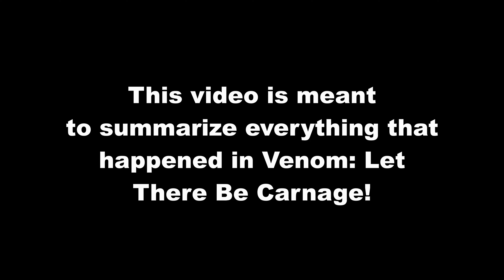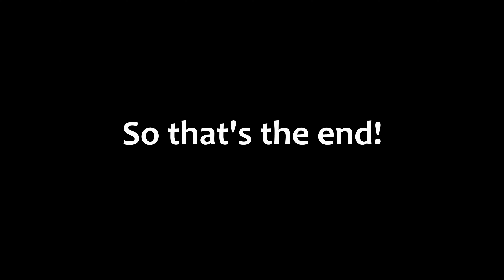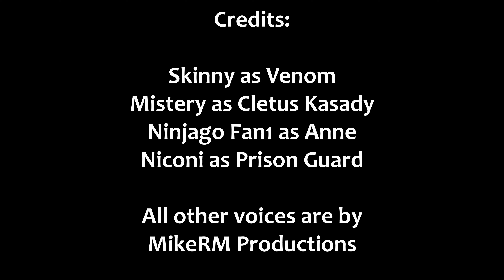LEGO Venom: Let There Be Carnage in 5 minutes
This is a stop motion recap of Venom: Let There Be Carnage. Hope you enjoy!